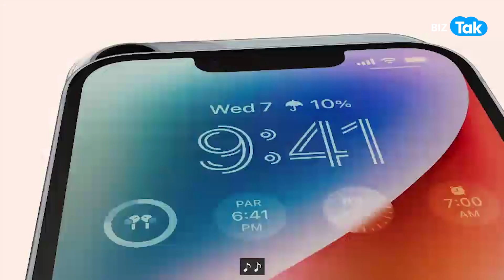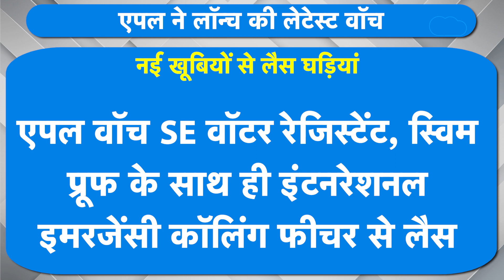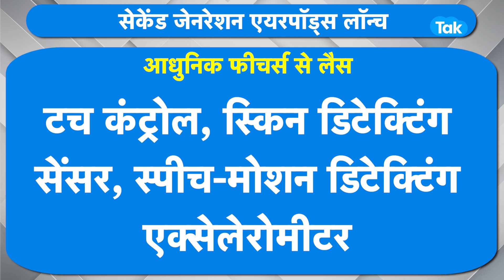APPLE इस बार क्या लेकर आया? |BIZ Tak